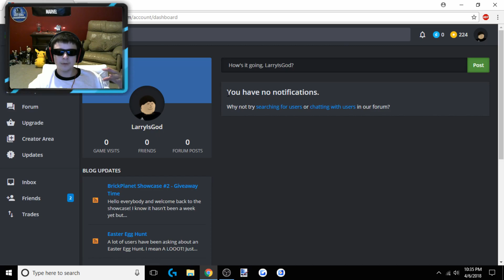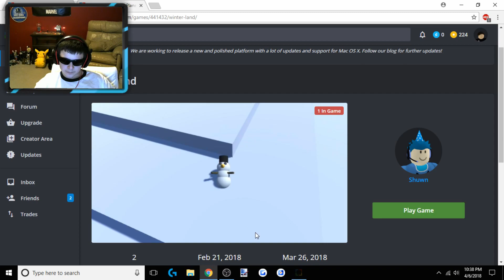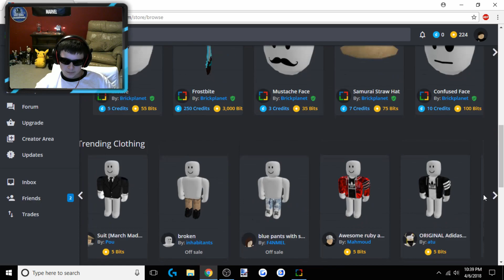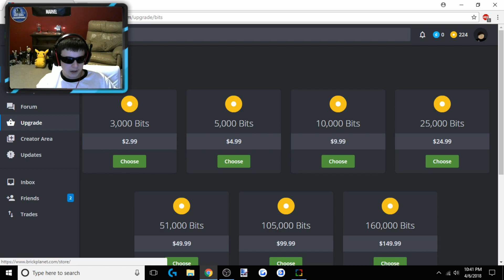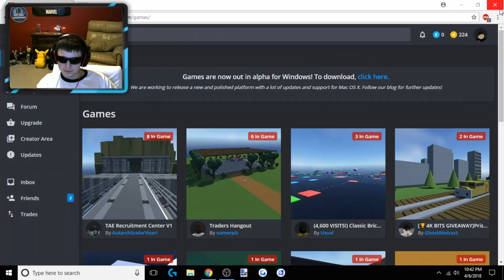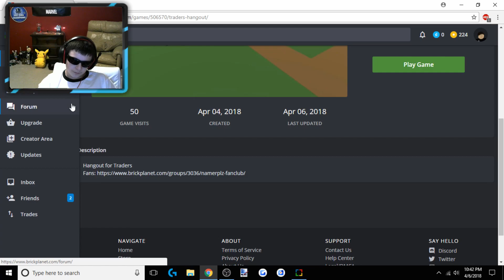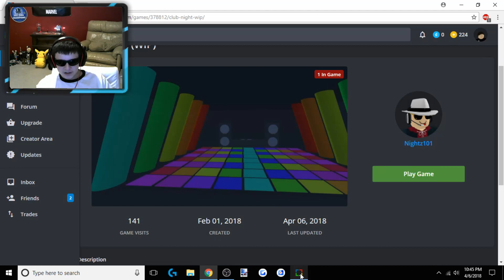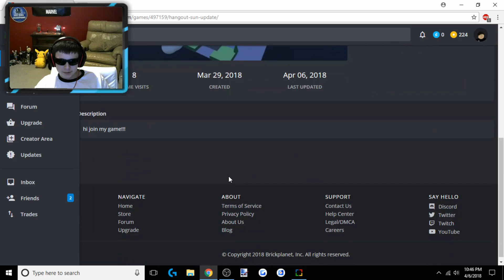The New Roblox?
Larry plays Brick Planet for the first time.